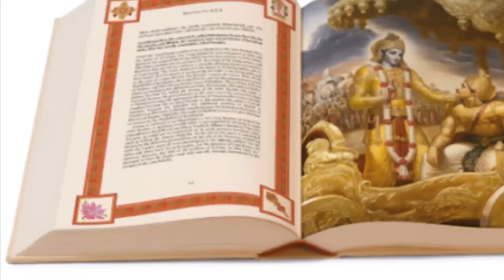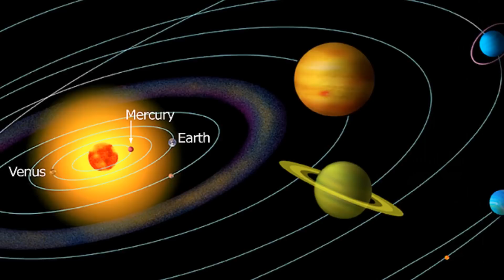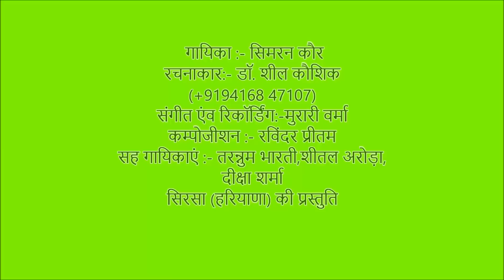BETIAN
Singer:- Simran Kaur
Special Thanks:- Dr. Major Shakti Raj Kaushik
Co-Singers:- Trannum Bharti, Sheetal Arora, Diksha Sharma